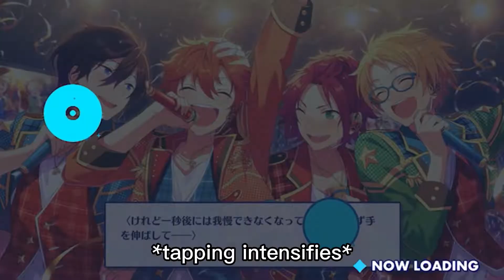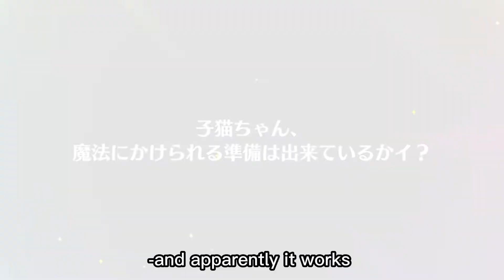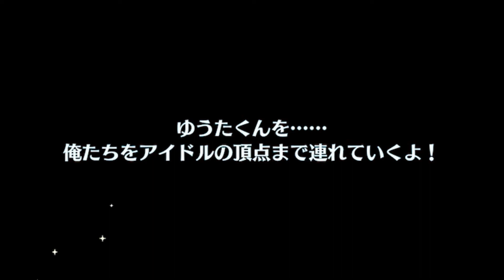I try to Enstars Basic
Physical pain

Socials:
deadspiderlily (twt)